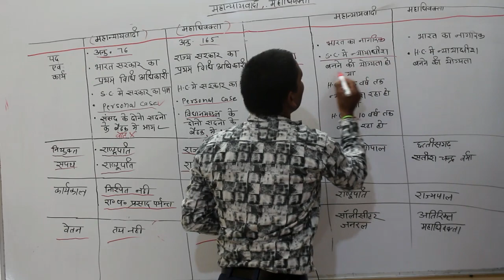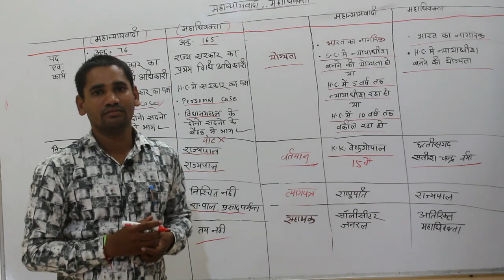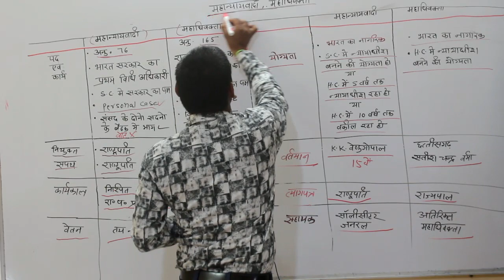महाधिवक्ता और महान्यायवादी । PSC/SSC/Vyapam in Hindi